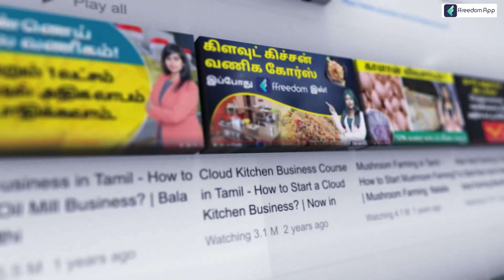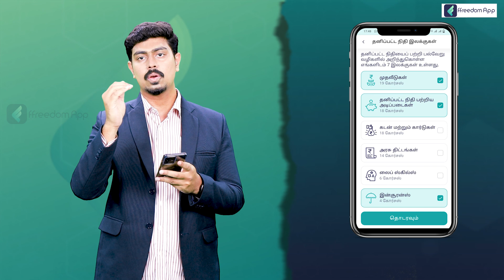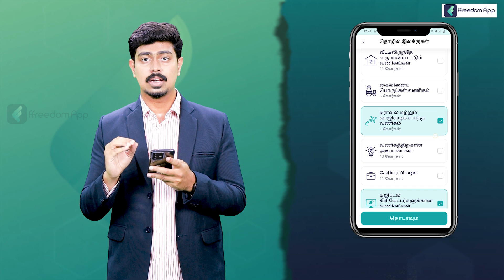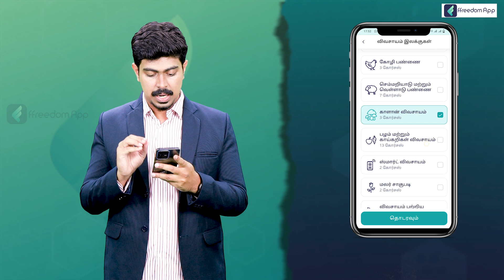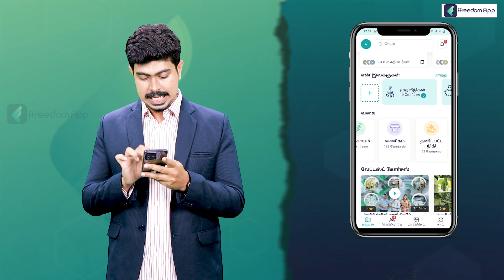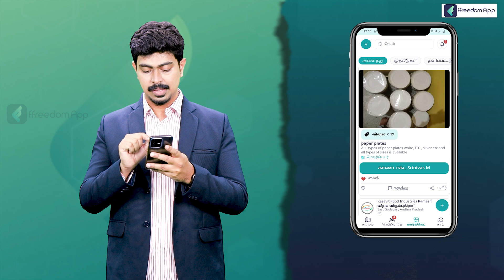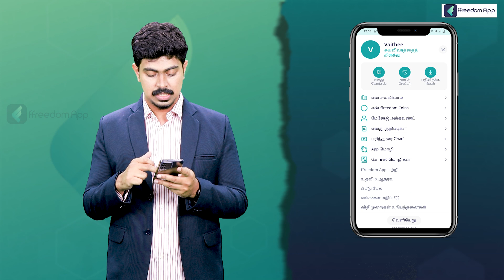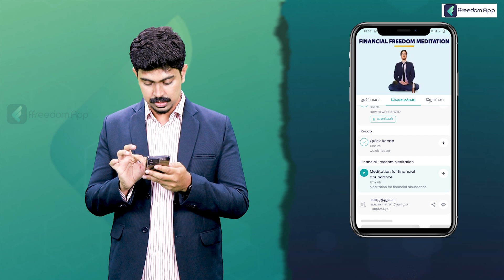What is ffreedom App? | Features of ffreedom App | ffreedom App Demo - Complete Details | Tamil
ffreedom App is India's No1 Livelihood Education platform featuring 800+ video courses on Personal Finance, Business & Farming taught by super successful people from respective fields. Join over 80 lakh learners from India who are on their mission to increase their income by 10 times.